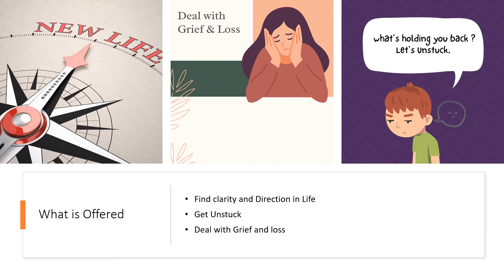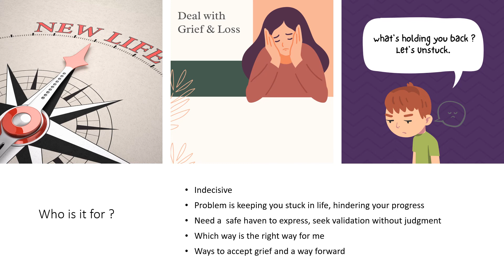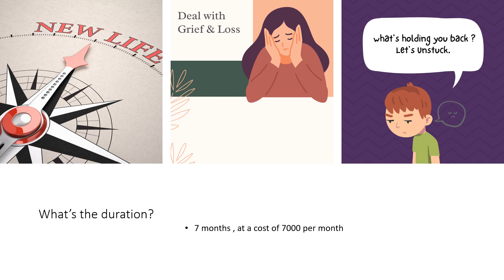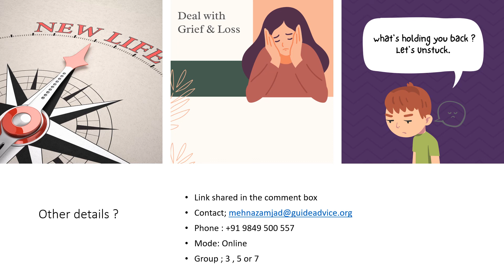Group Coaching details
Enrollment form